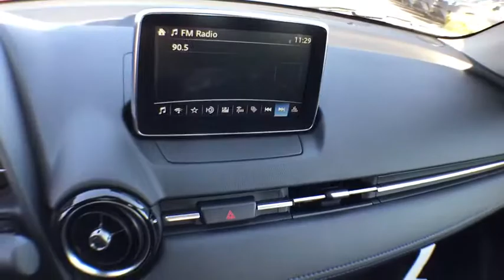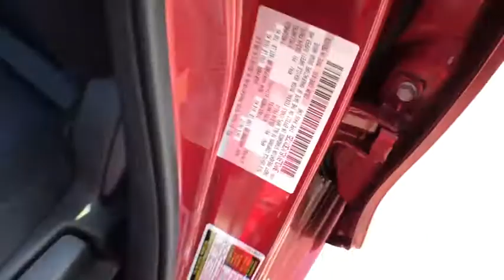2018 Toyota Yaris iA Carson City, Reno, Northern Nevada, Dayton, Lake Tahoe, NV 59625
2018 Toyota Yaris iA